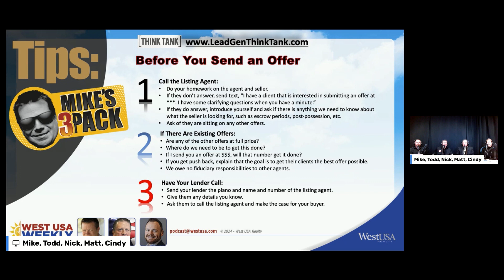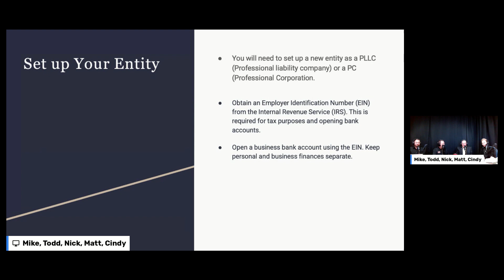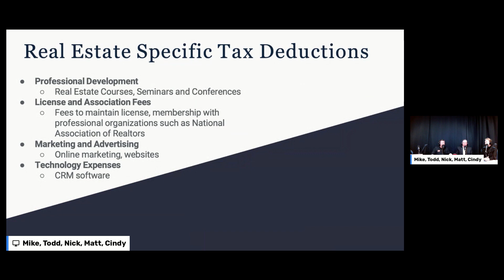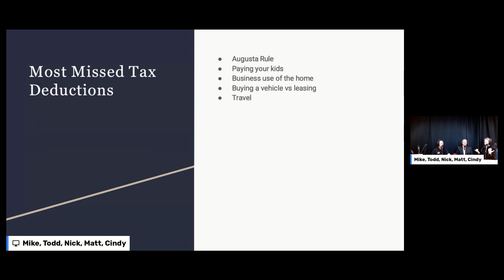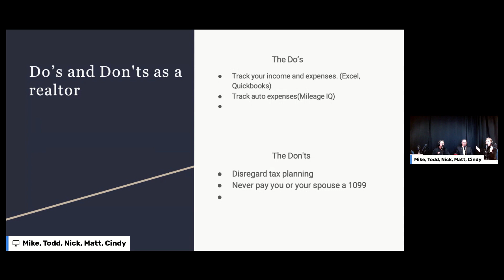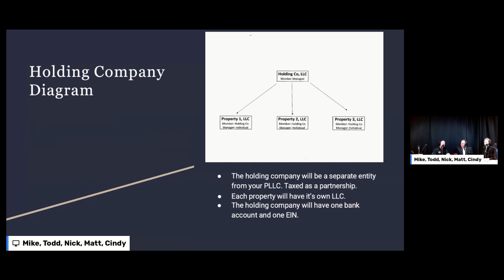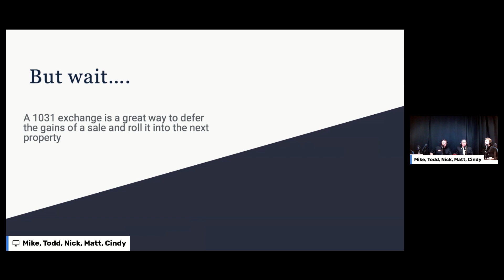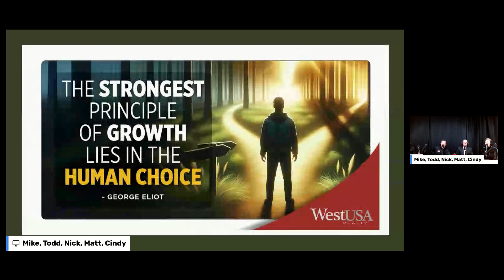West USA Realty The Podcast - Cindy Dillard